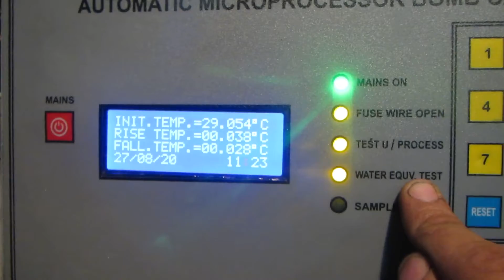bomb calorimeter part 10 laboratorydeal